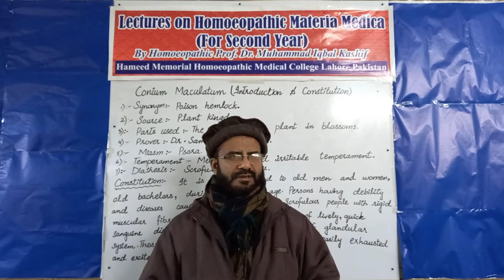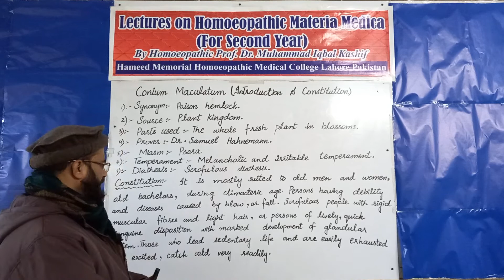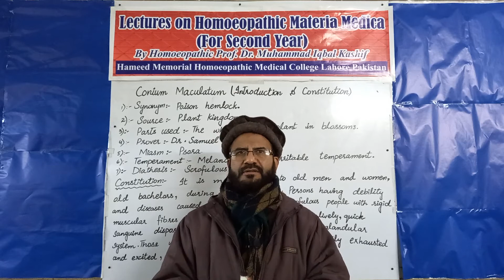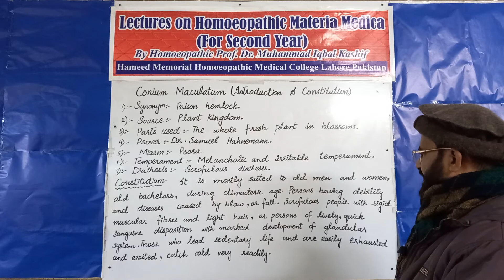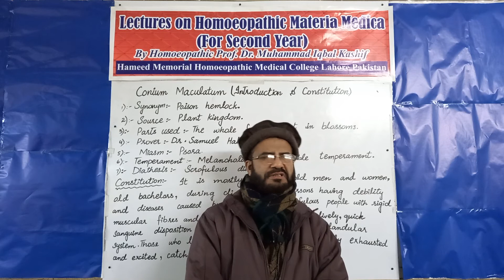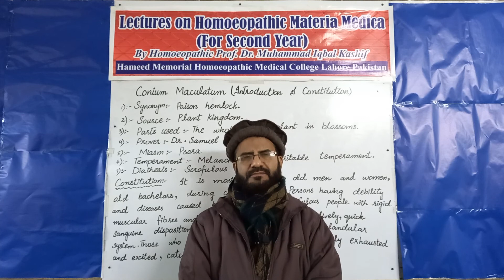Homoeopathic materia medica lectures (2nd year DHMS)Conium Maculatum...introduction.